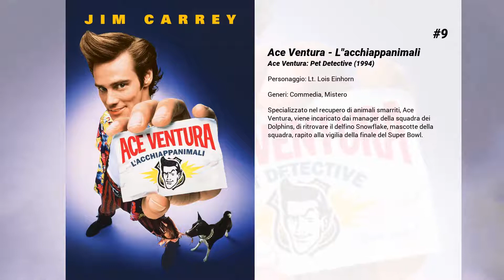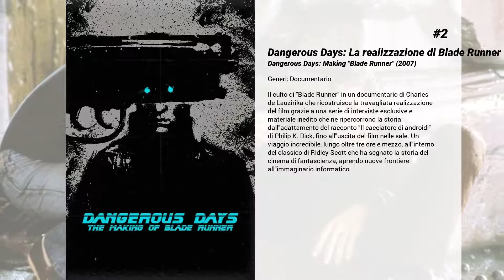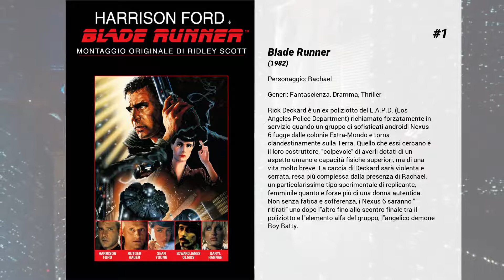I migliori film di Sean Young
15. Heckler

14. Un bacio prima di morire
Nella sua povera infanzia disadattata e priva di veri punti di riferimento, Jonathan Corliss ha maturato un’insana fissazione per la famiglia di Thor Carlsson. Una volta cresciuto, Jonathan riesce a carpire la fiducia di Dorothy, figlia di Carlsson: e fidanzatosi segretamente con lei...

13. L'ospedale più pazzo del mondo

12. Le insolite sospette
Per Diane, Kansas, Lisa, Fern e Hannah, cinque pon pon girl la vita non è stata mai così felice. Hanno tutto quello che vogliono. Quando Diane, fidanzata con Jack, quaterback della squadra di football, rimane incinta la situazione precipita. I soldi non bastano più e Diane convince le sue quattro amiche a mettere a segno una rapina in banca.

11. Cugini

10. Dune
Nell'anno 10191 l'Imperatore delle Galassie destina il desertico pianeta Dune abitato dal popolo dei Fremen e ambito dai rapaci Hakkonen perché vi si trova la "spezia", alimento che conferisce poteri preternaturali alla famiglia degli Atreides. Paul, ultimo erede con la madre Ramallo, insegna ai Fremen l'arte del combattimento per opporsi agli Hakkonen.

9. Ace Ventura - L'acchiappanimali
Specializzato nel recupero di animali smarriti, Ace Ventura, viene incaricato dai manager della squadra dei Dolphins, di ritrovare il delfino Snowflake, mascotte della squadra, rapito alla vigilia della finale del Super Bowl.

8. Stripes - Un plotone di svitati
Dopo aver perso in un solo giorno casa, macchina e ragazza John Winger decide di rifugiarsi nell'esercito degli Stati Uniti, dove si arruola con l'amico Russel. In una base in cui regnano, un colonnello erotomane, un caporale di ferro ed una banda di svitati, gli imprevisti sono all'ordine del giorno.

7. Bone Tomahawk
Lo sceriffo Franklin Hunt di Bright Hope, assieme al suo anziano vice, a un misteriso pistolero e al marito di una delle rapite, cerca di ripotare a casa un gruppo di suoi concittadini finiti nelle mani di una tribù di indiani dediti al cannibalismo.

6. Senza via di scampo
Siamo al Pentagono: il Segretario alla Difesa (equivalente al nostro Ministro della Difesa) degli Stati Uniti David Brice sta dandosi un gran da fare, con l'aiuto prezioso ed un po' invadente del suo consigliere personale, il giovane, astuto e fedelissimo Scott Pritchard, per affossare definitivamente il progetto di un sommergibile "invisibile" (cioè non rilevabile dai sonar), che ha già assorbito un mare di denaro pubblico e che non si sa quanto ne assorbirà ancora.

5. Sea Change - Delitto perfetto

4. Wall Street
New York, 1985. A Wall Street l’unica cosa che conta è il potere del denaro. Giovani e rampanti yuppies, laureati nelle business school più prestigiose del mondo speculano in borsa con l’unico obiettivo di guadagnare molto e subito.

3. Blade Runner 2049
Trent'anni dopo gli eventi del primo film, un nuovo blade runner, l'Agente K della Polizia di Los Angeles  scopre un segreto sepolto da tempo che ha il potenziale di far precipitare nel caos quello che è rimasto della società. La scoperta di K lo spinge verso la ricerca di Rick Deckard, un ex-blade runner della polizia di Los Angeles sparito nel nulla da 30 anni.

2. Dangerous Days: La realizzazione di Blade Runner
Il culto di "Blade Runner" in un documentario di Charles de Lauzirika che ricostruisce la travagliata realizzazione del film grazie a una serie di interviste esclusive e materiale inedito che ne ripercorrono la storia: dall'adattamento del racconto "Il cacciatore di androidi" di Philip K. Dick, fino all'uscita del film nelle sale. Un viaggio incredibile, lungo oltre tre ore e mezzo, all'interno del classico di Ridley Scott che ha segnato la storia del cinema di fantascienza, aprendo nuove frontiere all'immaginario informatico.

1. Blade Runner
Rick Deckard è un ex poliziotto del L.A.P.D. (Los Angeles Police Department) richiamato forzatamente in servizio quando un gruppo di sofisticati androidi Nexus 6 fugge dalle colonie Extra-Mondo e torna clandestinamente sulla Terra. Quello che essi cercano è il loro costruttore, "colpevole" di averli dotati di un aspetto umano e capacità fisiche superiori, ma di una vita molto breve. La caccia di Deckard sarà violenta e serrata, resa più complessa dalla presenza di Rachael, un particolarissimo tipo sperimentale di replicante, femminile quanto e forse più di una donna autentica. Non senza fatica e sofferenza, i Nexus 6 saranno " ritirati" uno dopo l'altro fino allo scontro finale tra il poliziotto e l'elemento alfa del gruppo, l'angelico demone Roy Batty.